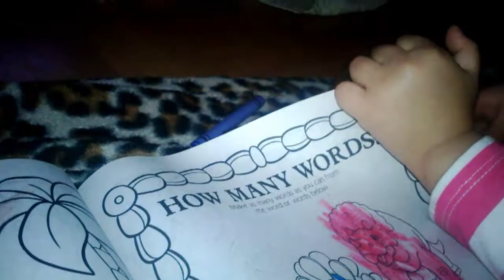Carlos got a hair cut???? FUNSIZEVLOGS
january 2014 vloging